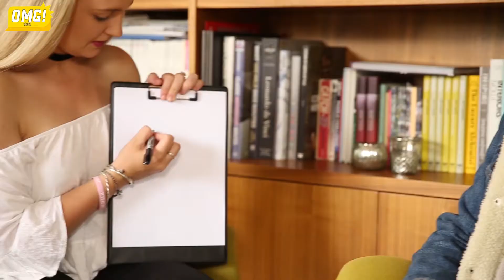Brits Play Draw Something - Emeric and Ellie 你画我猜：老外画筷子竟然能这么污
茉莉组合挑战经典游戏《你画我猜》，尽管Ellie的绘画水平还有很高的提升空间，可架不住搭档是能一眼看透你的心的好闺蜜Emeric ，两人的配合让OMG君甘拜下风。Emeric and Ellie playing Draw Something - see the perfect pair killing the game!

订阅【OMG!笑吧】抢先看最新视频！

OMG! XIAOBA 笑吧

OMG!笑吧为你呈现最棒的原创视频。我们的主持人走上伦敦和北京街头，探寻爆笑的中西文化话题。
XIAOBA brings you the best original videos from the streets of Beijing and London. OMG! hosts explore the topics that both Chinese and Westerners can relate to, with a comedic twist!

新浪微博 Weibo  @OMG笑吧
微信订阅号 Wechat  OMG_XIAOBA